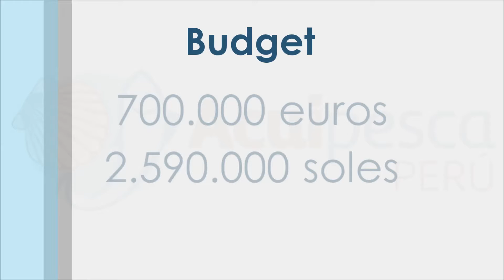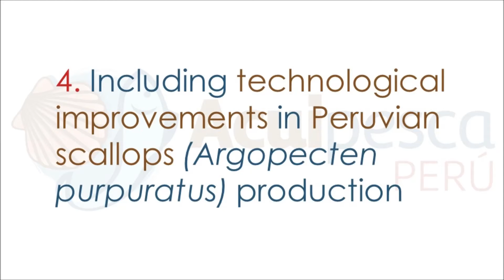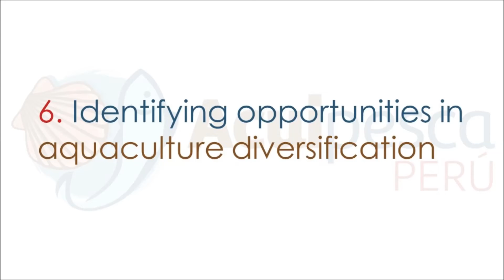Acuipesca Perú project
The objective of the project Acuipesca Perú is to contributeo contribute to economic and social development of Sechura Bay coastal communities, in Piura department, PERÚ